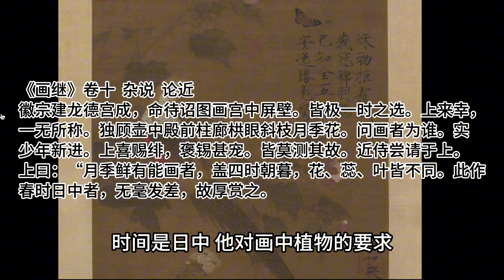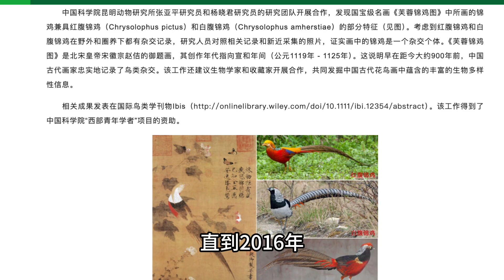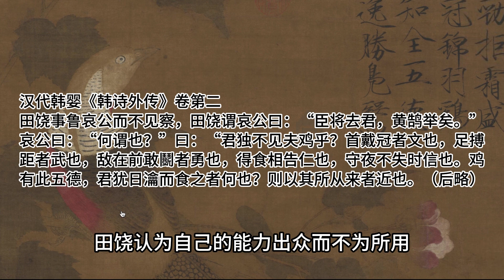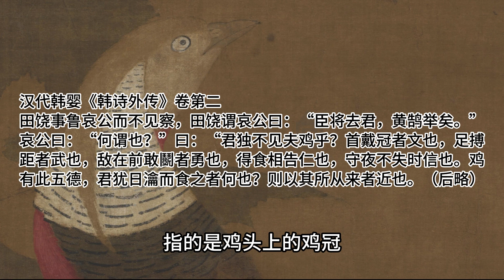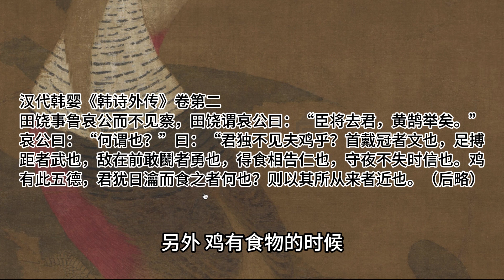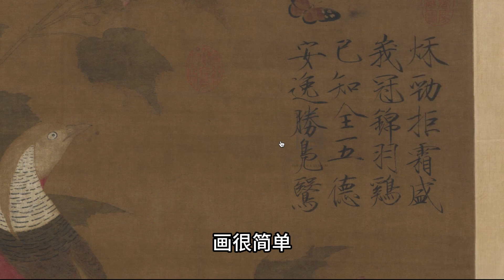【勘画】宋徽宗题《芙蓉锦鸡图》宋代 北京故宫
（播客【勘画 | 艺术史卧游】的视频版）

这是一幅“缺德”的画，也是一幅世界上最早的鸟类杂交图像记录。

【时间轴】
0:27 长在宋徽宗心巴上的木芙蓉
6:16 最早的鸟类杂交图像记录
11:20 “缺德”的锦鸡